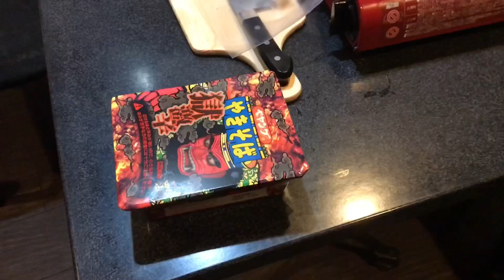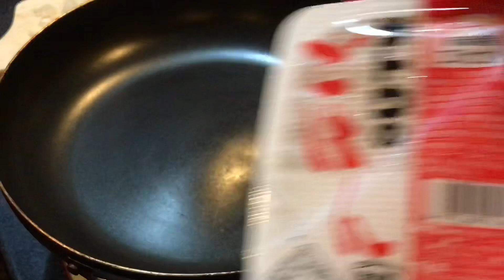獄激辛ペヤングそばめし作ったら奇跡が起きた？？ 簡単アレンジ、食べ残した人必見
獄激辛ペヤングでそばめしチャーハン作ってみた。

長ネギのみじん切りのコツも解説

あの猛威をふるってるカップ焼きそばをなんとかならないかと相談されたので挑戦してみた。

インド人もビックリするし、韓国人もマシソヨーな
最速で地獄へ行くそばめしチャーハンでした。

普通のペヤングやマルちゃんのソース焼きそばがどんなに素敵か。
今なら焼きそば定食も天使に思えるだろう。

母親がホットプレートで作ってくれた焼きそばは神だろう。

鉄板で職人さんが作るのは界王神だろう。

【あはちゃキッチン人気動画】

【向井経歴】
1981年12月沖縄生まれ
1989年から神奈川県川崎市
2000年高卒で飲食業界へ
2005年調理師免許取得
2006年地球1周の船旅、日本自転車の旅
2011年2月自営飲食店あはちゃオープン

2019.8〜YouTubeチャンネル開始

18:00〜23:00